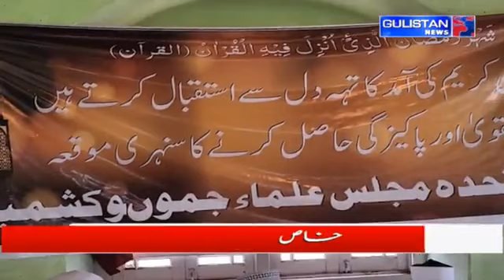Kashmiri Khabarnama ||Latest Update||Gulistan News